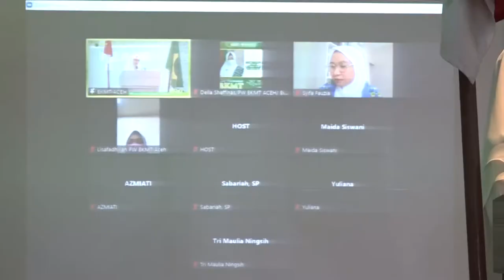Gubernur Nova Ajak Pengurus BKMT Aceh Dukung Vaksinasi Covid-19